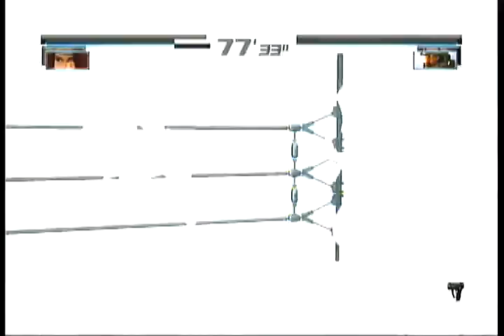DOA4 peleas random en equipo sisisi *u*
holo aqui les traigo otro gameplay de doa4 tambien son peleyitas random pero esta vez en equipo jsjsjs disfruten el video :3